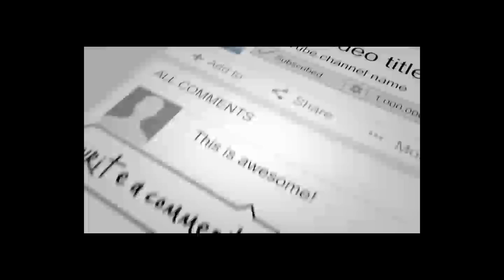گسـ /ترش حمـ /ایت جهانی از شیر پنجشیر